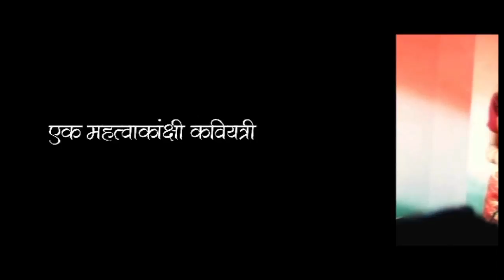Passion - Official Trailer